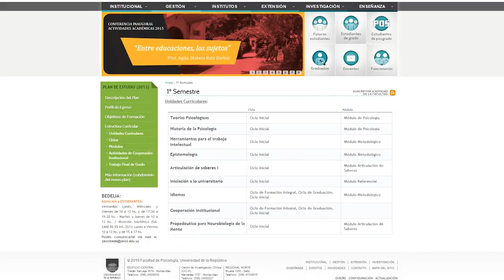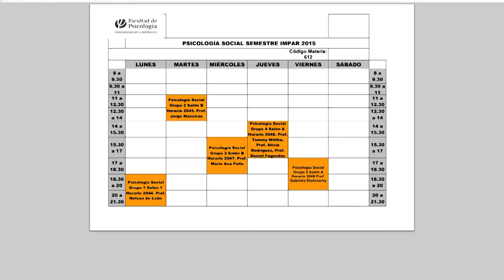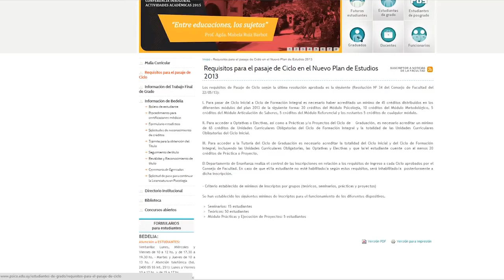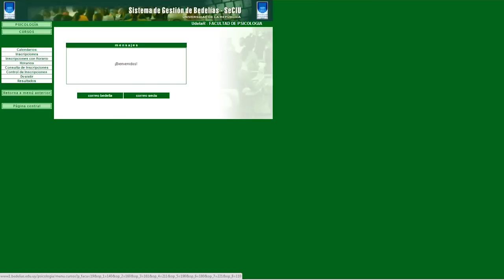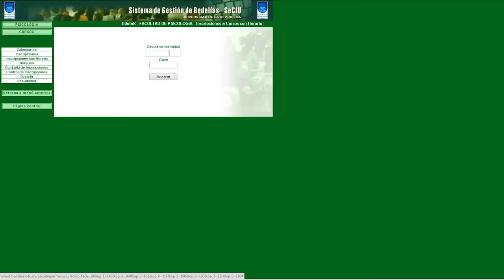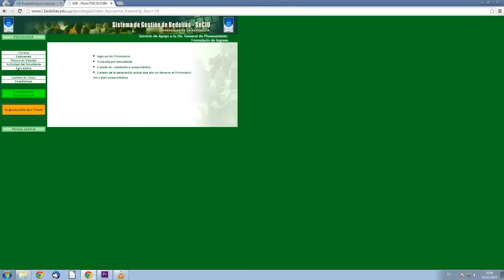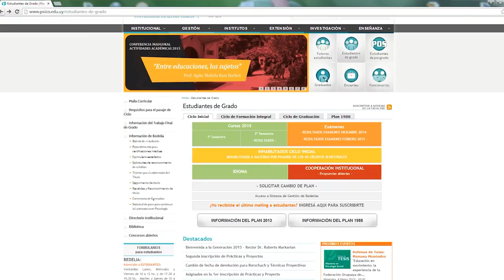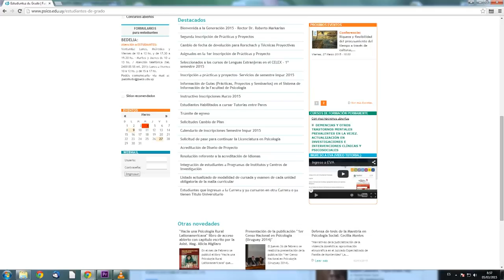Charla Informativa Inscripciones Ciclo Inicial- Generación 2015